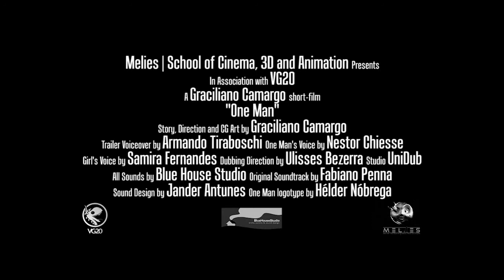One Man - Short-Film - Teaser Trailer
"One Man" Short-Film Teaser Trailer, developed by Graciliano Camargo as a final project at Melies | School of Cinema, 3D and Animation. September, 2012, Sao Paulo, Brazil.

TEASER TRAILER CREDITS
Direction, CG Art by Graciliano Camargo
Trailer Voiceover by Armando Tiraboschi
Voiceover Direction by Ulisses Bezerra
Original Soundtrack by Fabiano Penna
Sound Design by Jander Antunes
One Man logotype by Hélder Nóbrega
Teaser trailer do curta "One Man", produzido por Graciliano Camargo como trabalho de conclusão na Melies | Escola de Cinema, 3D e Animação. Setembro, 2012, São Paulo, Brasil.

CRÉDITOS DO TEASER TRAILER
Dirigido e Produzido por Graciliano Camargo
Locução por Armando Tiraboschi
Direção de locução por Ulisses Bezerra
Trilha sonora original por Fabiano Penna
Sonoplastia por Jander Antunes
Logotipo do One Man por Hélder Nóbrega